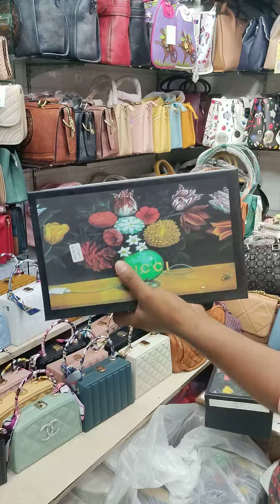Brand Collection 🤩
Brand New Collection 🥰